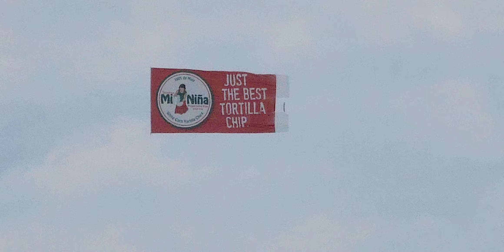actual plane flyby with a banner at hugenot memorial park